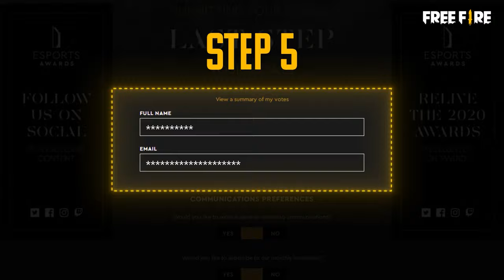VOTE for Free Fire! | Esports Awards Voting Tutorial | Free Fire NA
Check out how to show your support in this year's Esports Awards! This year, Free Fire is once again nominated for Esports Mobile Game of the Year among other categories, and you can cast your vote to support us!

Garena Free Fire is an online multiplayer battle royale game, developed and published by Garena for Android and iOS. It became the most downloaded mobile game of 2019, due to its popularity, the game received the award for "Best Popular Vote Game" by the Google Play Store in 2019.

This is the official YouTube channel of the North America Server of Free Fire.